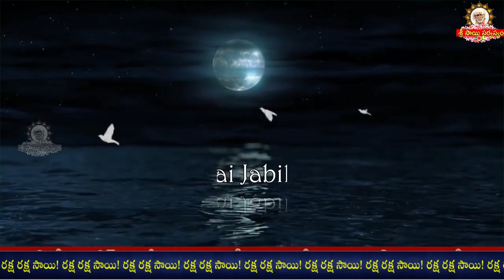Sai Jabilli - 1660 I Sai baba Pavalimpu seva Athaswami Suke nidra song I Shej Arati I సాయి జాబిల్లి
Sai Jabilli - 1660 I Sai baba Pavalimpu seva Athaswami Suke nidra song I Shej Arati I సాయి జాబిల్లి maansitv saibhojan srisaisandesh saisarvaswamremedies saisarvaswam Official Youtube Channel of Grand Master Sri Sai Viswachaitanya.

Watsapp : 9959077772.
Fb: sai viswachaitanya swamiji.
goldenlotus444.